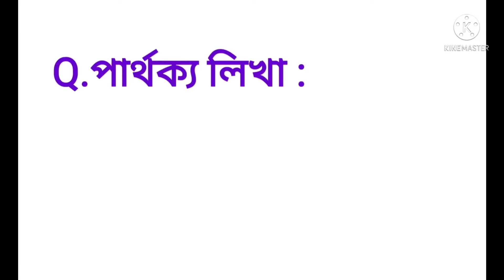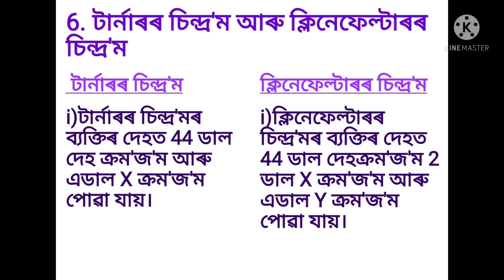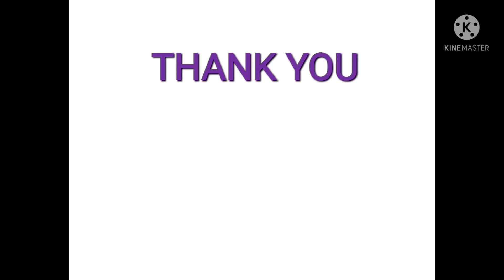Class 12th Biology Chapter 5 Principles of Inheritance and Variation | Part 2 for Assamese medium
Inside this video you can find 6 difference between from the chapter Principles of Inheritance and Variation (Chapter 5) of class 12 Biology.